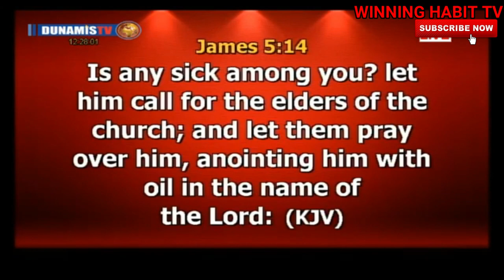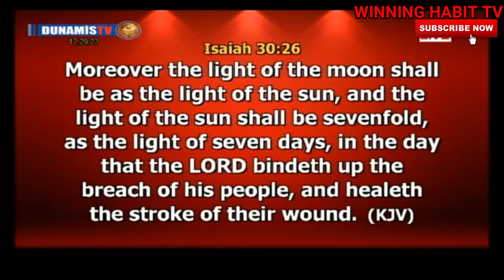RECEIVING DIVINE HEALING 5 | DR PASTOR PAUL ENENCHE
TOPIC : RECEIVING DIVINE HEALING 5

1) This video or audio has no negative impact on the original content
2) This video is for teaching purposes only
3) I only used bits and pieces of videos to help with the story where necessary.

Category
People & Blogs
License